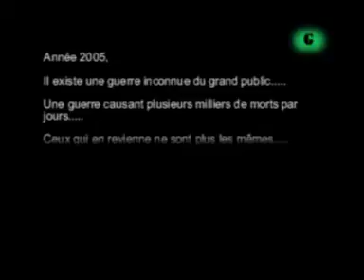CS Source (Video 3)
Clip del Counter Strike Source